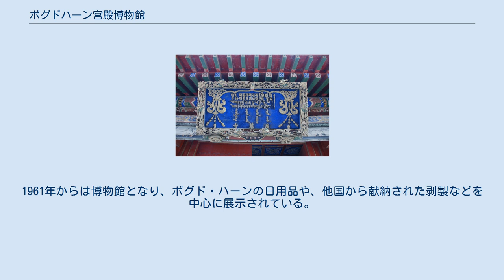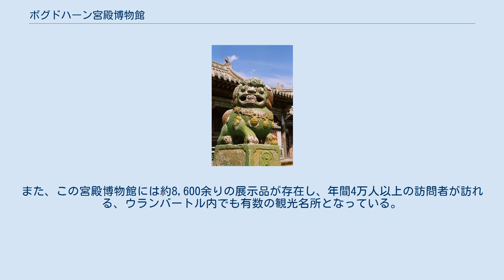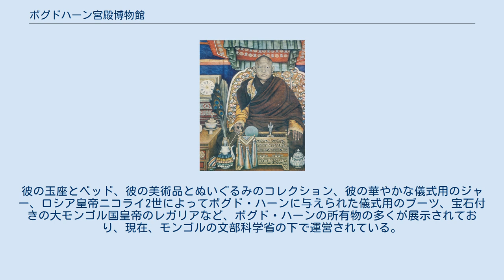ボグドハーン宮殿博物館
ボグド・ハーン
狛犬 ボグドハーン宮殿博物館（Bogd Khan Palace Museum、モンゴル語: Богд Хааны Ордон）はモンゴルのウランバートルに位置する博物館。
 ボグド・ハーン 1893年から1905年にかけて建造された木組み方式の宮殿で、第8代ジェプツンダンバ・ホトクトのボグド・ハーンの冬の宮殿のために作られた。
1961年からは博物館となり、ボグド・ハーンの日用品や、他国から献納された剥製などを中心に展示されている。
 この宮殿は現在、複合美術館となり、国内外から多くの観光客を集める。
また、この宮殿はボグド・ハーンの宮殿建築のすばらしさを物語る、ウランバドール市内で最古の博物館であるだけでなく、モンゴル国内で最大の美術品のコレクションを持つ美術館としても知られ、その美術館のクオリティーの高さはボグドカーンの残っているうちの唯一の宮殿であり、元々ほかの破壊された宮殿に所蔵されていた全ての美術品をこの宮殿に所蔵したことに由来する。
 1893年から1903年の間に、大モンゴル国皇帝の帝宮として建てられたこの博物館は、ソビエト軍や中国共産党軍によって破壊されなかった数少ないモンゴルの歴史的建造物の内の一つであるとともに、冬に使用された見事な宮殿建築、平和と幸福の門と名付けられた門、6つのラーマ教寺院があり、仏教美術の工芸品、経典などの仏教的に貴重な品々が所蔵される。
また、この宮殿博物館には約8,600余りの展示品が存在し、年間4万人以上の訪問者が訪れる、ウランバートル内でも有数の観光名所となっている。
彼の玉座とベッド、彼の美術品とぬいぐるみのコレクション、彼の華やかな儀式用のジャー、ロシア皇帝ニコライ2世によってボグド・ハーンに与えられた儀式用のブーツ、宝石付きの大モンゴル国皇帝のレガリアなど、ボグド・ハーンの所有物の多くが展示されており、現在、モンゴルの文部科学省の下で運営されている。
 しかし、近年では長年の放置の影響で劣化が著しく、保全が進められる。